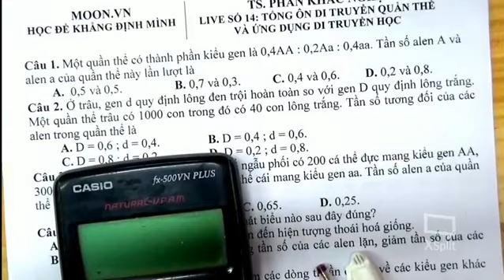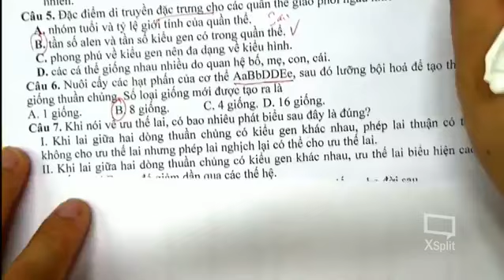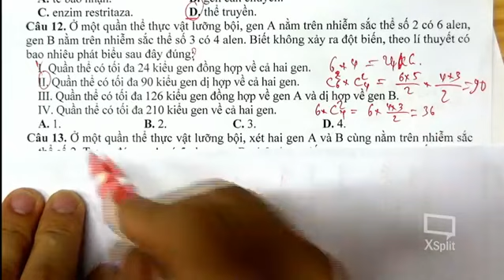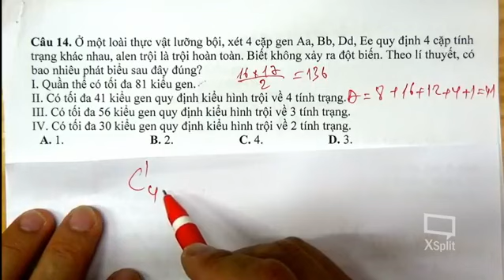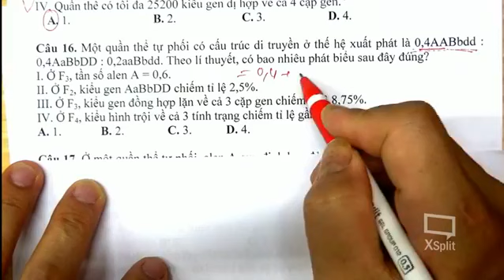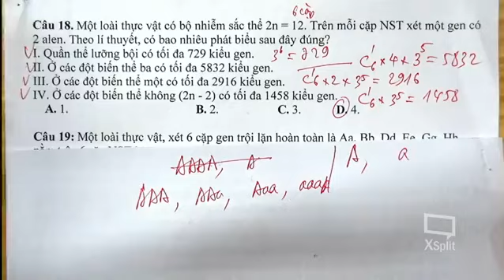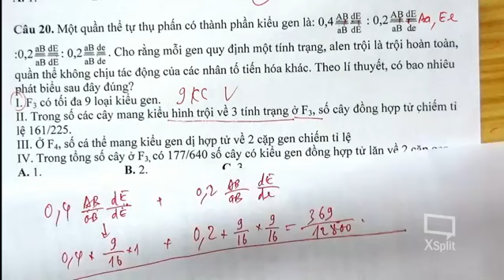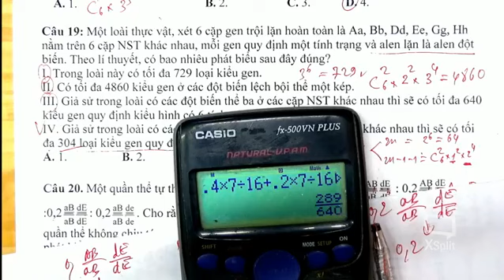Live 14 (2018). Tổng ôn di truyền quần thể và chọn giống. TS Phan Khắc Nghệ